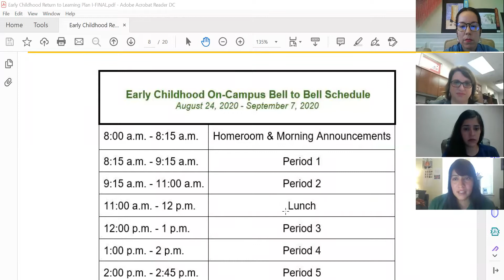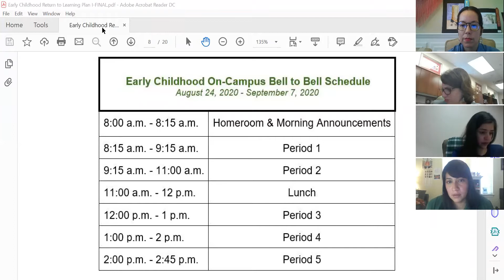EC Town Hall